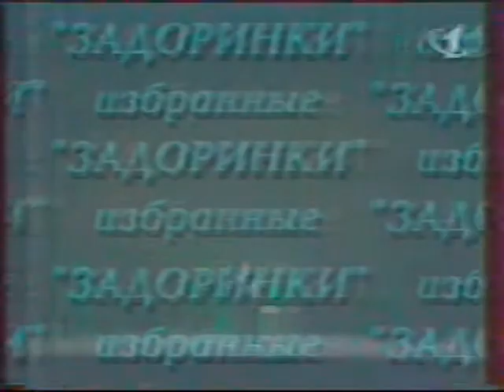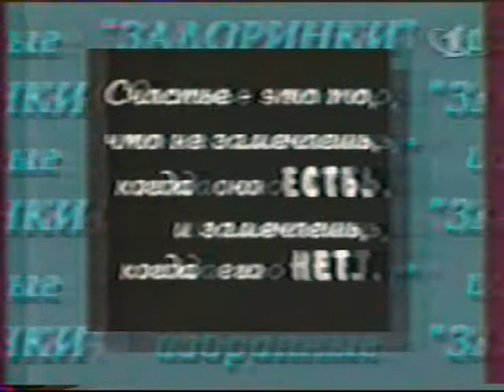Михаил Задорнов - избранные "ЗАДОРИНКИ"